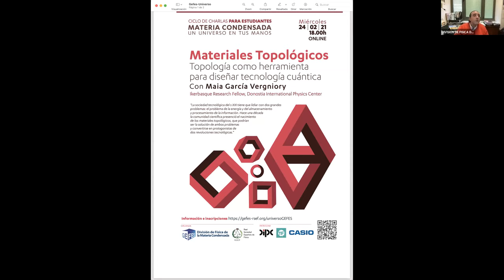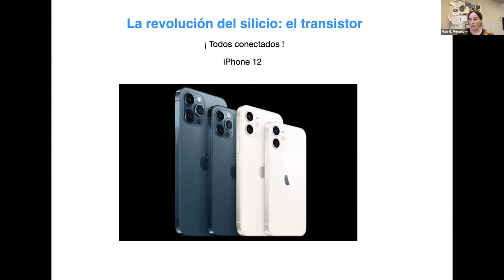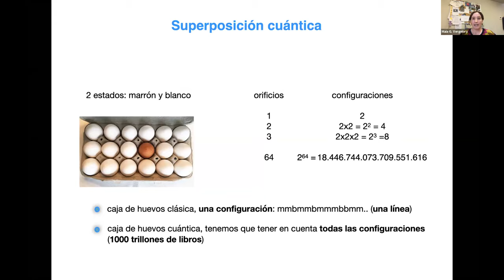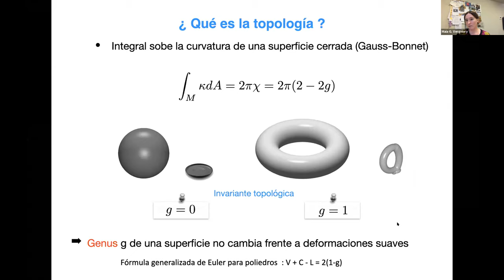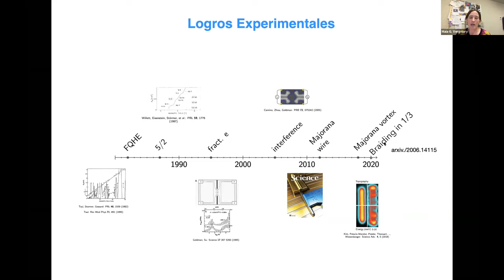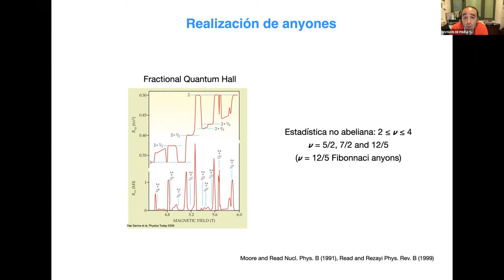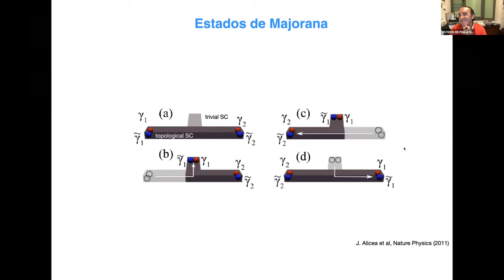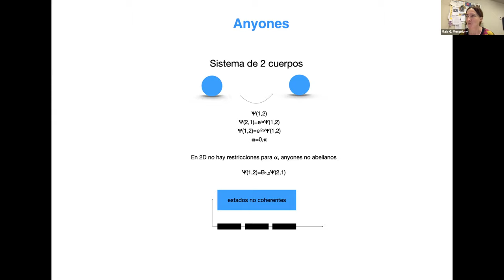Materiales Topológicos:Topología como herramienta para diseñar tecnología cuántica. Maia G.Vergniory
Contenido del vídeo: presentación, charla (del minuto 4 al 52) y turno de preguntas.
Segunda charla del ciclo «Materia Condensada: un universo en tus manos» para estudiantes de grado. Más información

00:00 Presentación
04:00 Charla
52:36 Preguntas